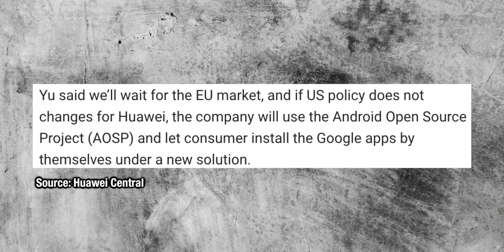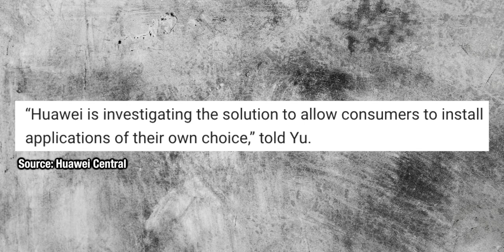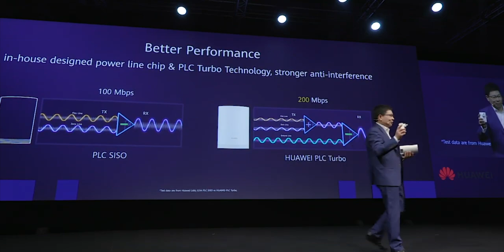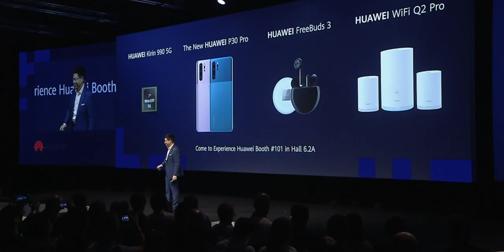Huawei Mate 30 Pro - THIS ISN'T GOOD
Huawei Mate 30 Series set to launch on the 19th September but according to a report, the flagship phones from Huawei will go on sale first in China - which is actually a very odd thing...